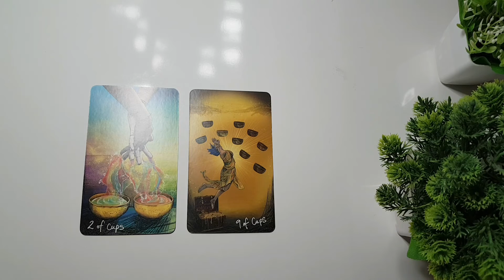What is stopping/bothering you..